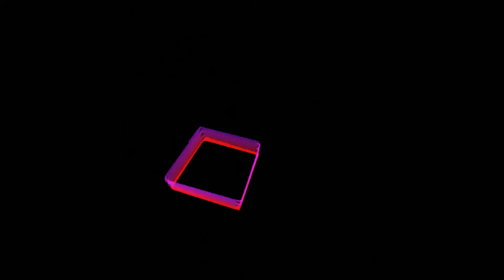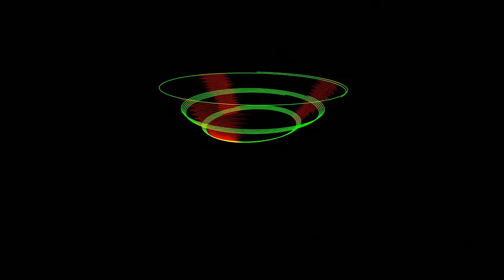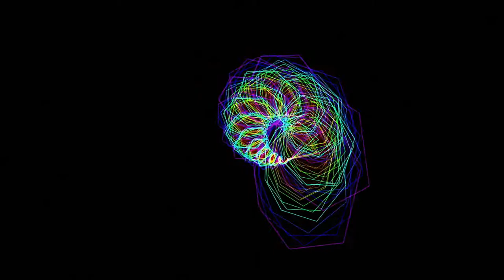Radiator Laser Synth (HDMI out) plus XY Audio output processed via the Stymon Volante.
Radiator Laser Synth renders it's patterns via it's HDMI out (sans an actual laser.) The audio is the actual audio that generates the patterns internally, and sent out via the XY Audio output. The resultant stereo audio is then processed via the Stymon Volante Delay.